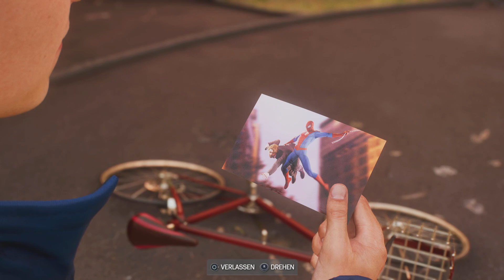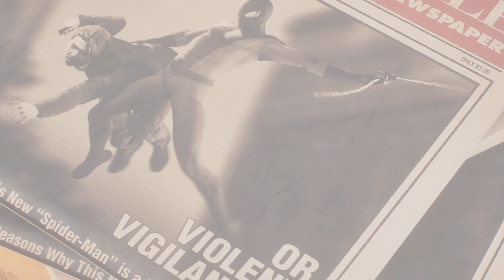Marvel's Spider-Man 2 Ps5 German #8 Hoppla was für eine Fahrrad fahrt⭐2023